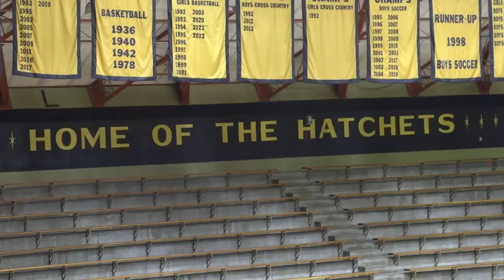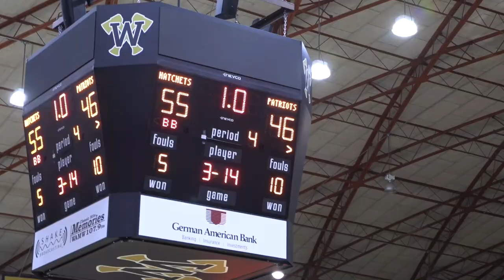The Tradition of Hatchet Basketball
Washington High School Basketball is an integral part of our community.
WHS graduate Daylee Devine, who is studying jounalism at Indiana University, created this video as a student project.